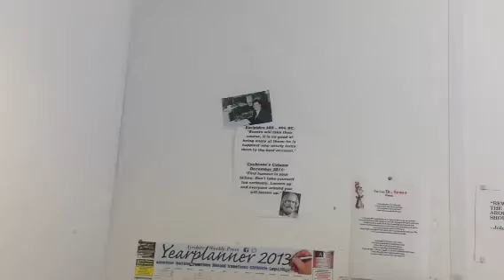Cochrane's Column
Aitken Street